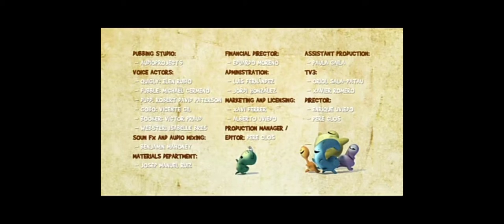Glumpers Intro, Outro Theme song, End Credit 2007-;Present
Diterjemahkan dari bahasa Inggris-Glumpers adalah serial televisi animasi CG oleh Motion Pictures, S.A. yang diproduksi bersama dengan Televisió de Catalunya. Serial ini saat ini terdiri dari dua musim, yang memiliki 104 episode masing-masing 2 menit.

Glumpers is a CG animated television series by Motion Pictures, S.A. co-produced with Televisió de Catalunya. The series currently consists of two seasons, which have 104 episodes of 2 minutes each.

From: Motion PicturesS.A.